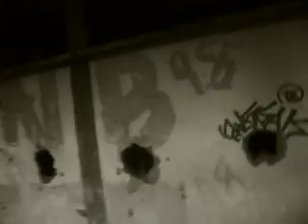Ank Dhrakull - Illusions Anxiety ( Dunkelheit Doppelherz ) part 2.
© Copyright -Ank Dhrakull